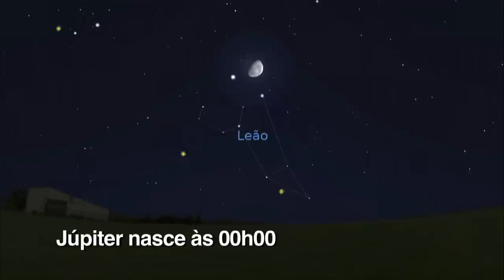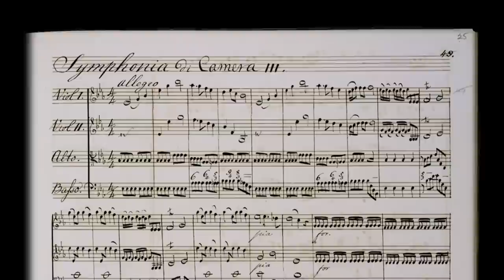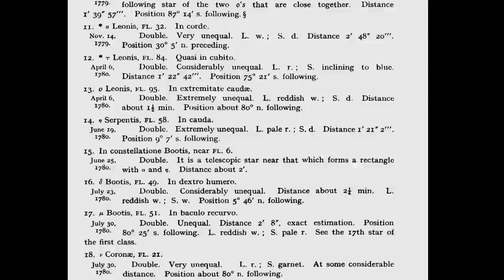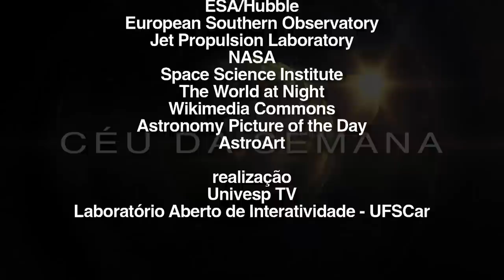Céu da Semana Ep. #220 - História da Astronomia: William Herschel - 8 a 14/12/2014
Tema do Programa: História da Astronomia: William Herschel